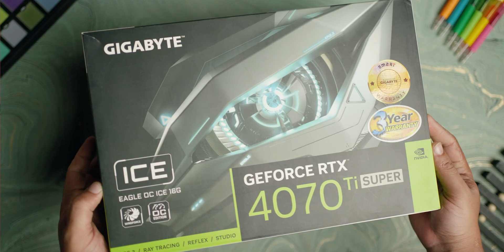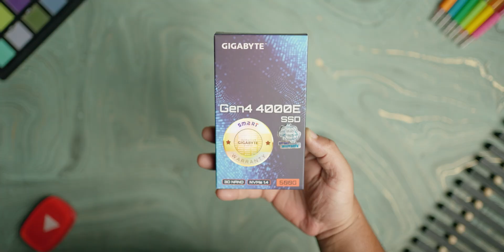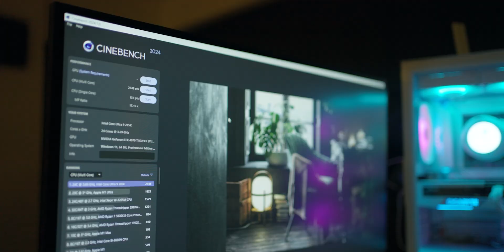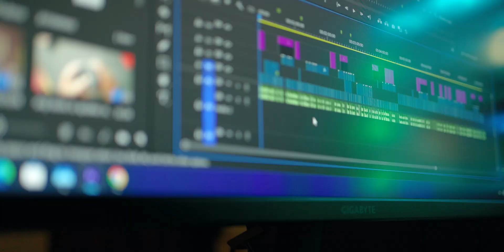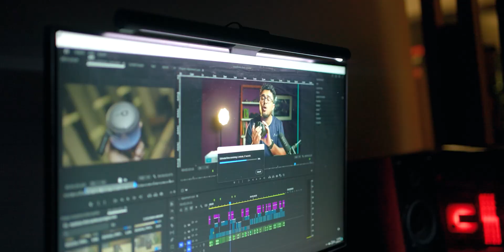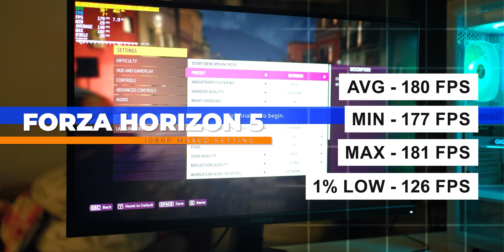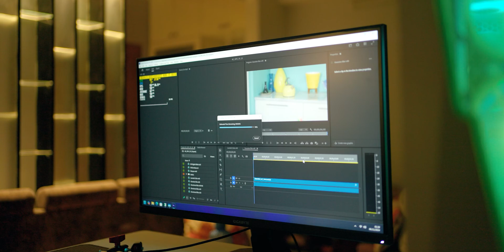Should I Upgrade My PC to Intel Core Ultra 9???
I was planning to upgrade my workstation PC. So, I tried to create a test build with a few components provided by Gigabyte Bangladesh.
Outfit By: Fabrilife (Premium Clothing Brand in Bangladesh)
Let's join, like, and follow Droid Head's